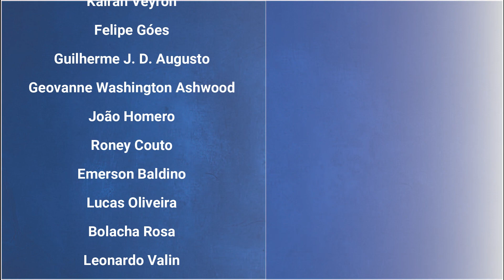Essa arma precisa RETORNAR em Monster Hunter 6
Trazendo hoje para vocês um vídeo falando um pouco sobre o Accel Axe e a possibilidade dele aparecer no próximo jogo de Monster Hunter